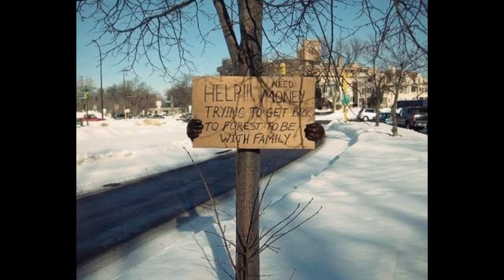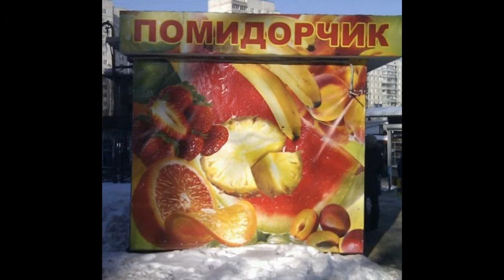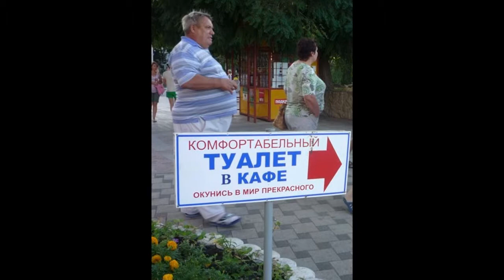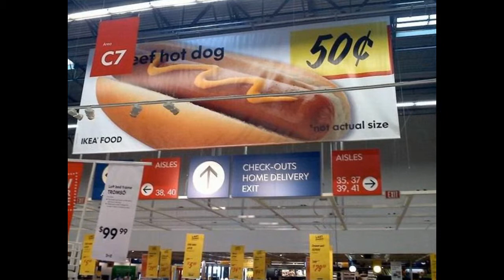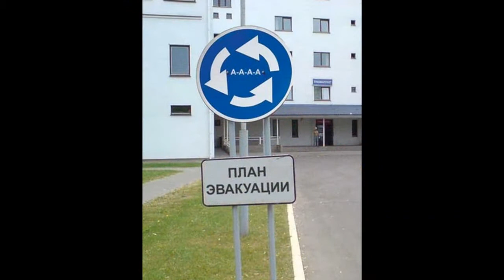Приколы Подборка смешного выпуск 68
Интересная и увлекательная подборка смешных фото и картинок. Некоторые фото очень смешные, что смеяться можно до слез. Некоторые просто интересные и увлекательные. Все фото и картинки сделаны в разных странах мира и в различное время года, но это не меняет общего впечатления от их просмотра. В этой подборе есть так же и свежие смешные фото, связанные с животными. Смотреть забавных животных всегда весело и интересно. Еще больше интересных и увлекательных и смешных фото про животных и людей, смотрите на нашем канале.